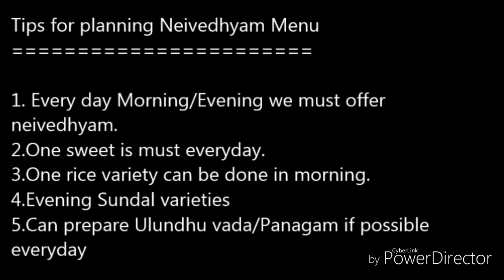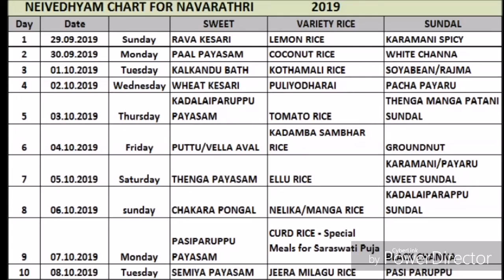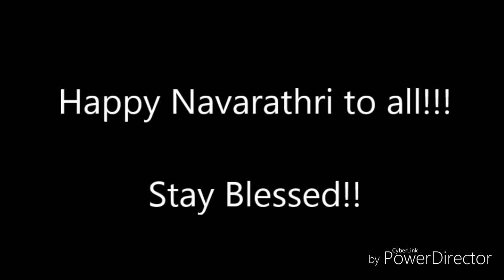Navarathri Menu Chart Tips - Navarathri Neivedhyam Prasadam - Navarathri Sundal - Navarathri sweet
Welcome navarathri by following these useful preparation navarathri pooja at home Kitchen tips in tamil.  நவராத்திரி டிப்ஸ்
All navarathri pooja at home tips are practical and useful to start before keeping kolu.